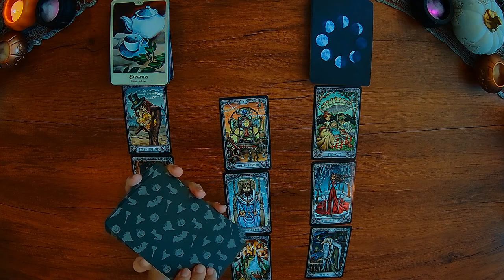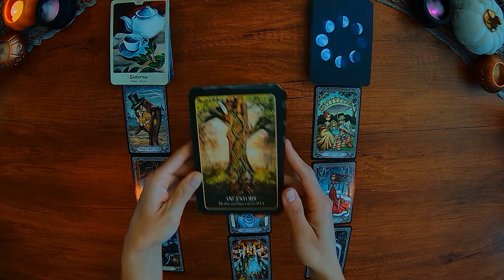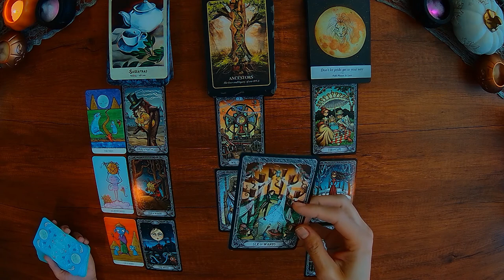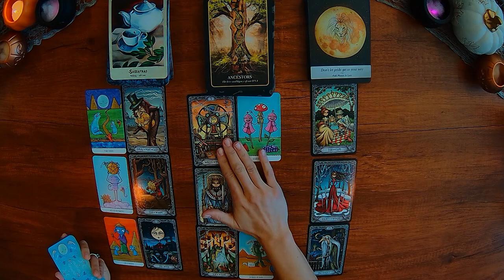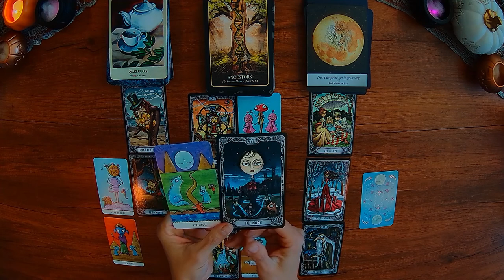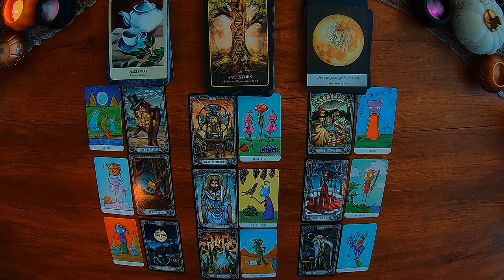PISCES 18+💟 Tricks, Treats & Bumps In The Night 🎃🍭😍 October 2022 ✨💌 Love Tarot Reading 🔮✨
Tarot and oracle card love reading 💟🔮 for Pisces ♓ to uncover October 2022 tricks, treats and bewitching bumps in the night. Intended for 18+ audience.